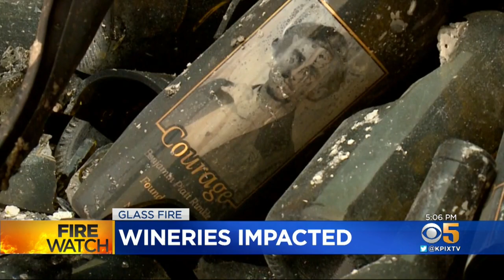Glass Fire Is A Huge Economic Blow For Napa, Sonoma Wineries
The Glass Fire is having a huge impact on local attractions in the wine country, destroying and damaging several wineries in it's path. John Ramos reports that even wineries that were spared by the flames, are taking a big hit.